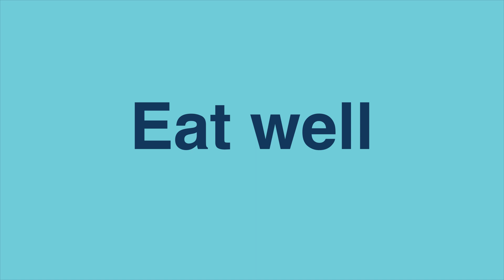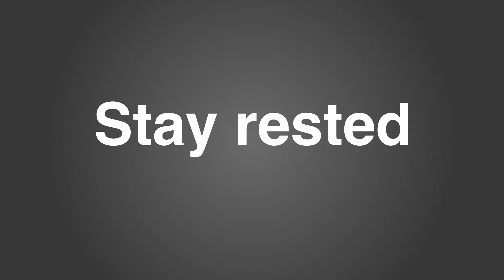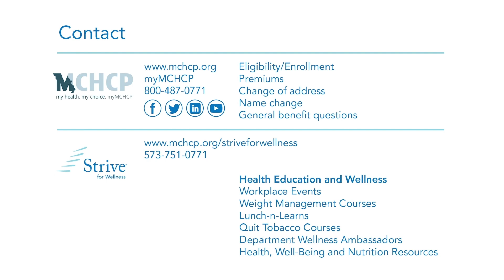Healthy Aging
Aging is a natural part of life. Watch this video for useful tips on adding life to your years!